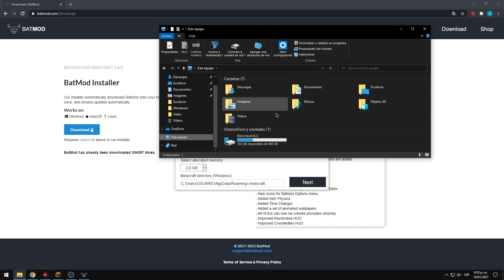👉ESTE ES EL *NUEVO* MEJOR CLIENTE DE PVP PARA SUBIR FPS EN MINECRAFT 2021 1.8.9/ BATMOD BOOST FPS👈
▬▬▬▬▬▬▬▬ DESCRIPCIÓN! ▬▬▬▬▬▬▬▬

▬▬▬▬▬▬▬▬ Shinra Store: ▬▬▬▬▬▬▬▬

▬▬▬▬▬▬▬▬ Texture Pack: ▬▬▬▬▬▬▬▬

Si te gusto el Cliente me puedes ayudar con tu Suscripción para llegar este año a 15,000!😎

► zMars#2001 (Discord Privado, solo negocios)
(Servers de Minecraft, paginas etc.) ✅
► zMars#3219 (Discord Publico)

▬▬▬▬▬▬▬▬ 💕👇🏻🔥Donaciones🔥👇🏻💕 ▬▬▬▬▬▬▬▬

▬▬▬▬▬▬▬▬ 💗🔥Discord de suscriptores!🔥💗 ▬▬▬▬▬▬▬▬

▬▬▬▬▬▬▬▬ Sobre mi ▬▬▬▬▬▬▬▬

► 🔥Edad: 14 Años
► 🔥Cumpleaños: 28 de Abril
► 🔥Nacionalidad: Colombiana
► 🔥Vivo: En colombia🔥
► 🔥Mi nombre: Adrian Marcelo :D!

▬▬▬▬▬▬▬▬ ⚡Mi pc⚡ ▬▬▬▬▬▬▬▬

► ⚡Memoria Ram: 8GB
► ⚡Procesador: i3 10100
► ⚡Tarjeta: 1650 Super
► ⚡Fuente:Real 650w Azza
► ⚡Pantalla Samsung 75hz

▬▬▬▬▬▬▬▬ ⚡🔥Perifericos🔥⚡ ▬▬▬▬▬▬▬▬

► 🎇Teclado: Redragon visnu k561🎇
► 🎇Mouse: Logitche g203 Lightsync🎇
► 🎇Headsets: EasySMX Vip002s

▬▬▬▬▬▬▬▬ ⚡🔥Con que grabo/Hago directos/edito?🔥⚡ ▬▬▬▬▬▬▬▬

► 💣🔥Edito: Sony Vegas Pro 17🔥💣
► ⚡🔥Grabo: Mirillis Action🔥⚡
► ⚡🔥Directos: Open broad caster (OBS Studio)🔥⚡

▬▬▬▬▬▬▬▬ 🎆Servers donde juego!🎆 ▬▬▬▬▬▬▬▬

► ⚡Play.onlymc.us
► ⚡Hypixel.net
► ⚡Silexpvp.net

▬▬▬▬▬▬▬▬ 🔥🎇Minecraft🎇🔥 ▬▬▬▬▬▬▬▬

► 🔥FOV: 85
► 🔥Sens: 45
► 🔥DPI: 4000

▬▬▬▬▬▬▬▬ 🎇"La humildad es la esencia de la grandeza"🎇 ▬▬▬▬▬▬▬▬

batmod client 2020,
batmod client 1.8.9,
batmod client mcpe,
batmod client download,
batmod client best settings,
batmod client crack,
batmod client keystrokes,
batmod client configuracion,
batmod client minecraft pe,
batmod client download 1.8.9,
batmod client cosmetics,
batmod client cz,
minecraft batmod client download,
descargar batmod client,
batmod client for tlauncher,
batmod client fps,
batmod client gameplay,
batmod client nasıl kurulur,
batmod client minecraft,
batmod client no premium,
batman vs pixel client,
batmod client review,
batmod client settings,
batmod client tlauncher,
batmod client 1.8.9 обзор,
batmod client 1.8
el mejor cliente para minecraft no premium,
el mejor cliente para minecraft 1.8,
el mejor cliente para minecraft 1.8 pvp,
el mejor cliente para minecraft 1.8.9,
el mejor cliente para minecraft 1.14.4,
el mejor cliente para minecraft pvp,
el mejor cliente para minecraft 1.8.8,
el mejor cliente para minecraft pe,
el mejor cliente para minecraft sube fps,
el mejor cliente para minecraft 1.12.2,
el mejor cliente para minecraft pvp 1.8,
el mejor cliente legal para minecraft pvp 1.8,
el mejor cliente para minecraft 1.8.9 pvp,
el mejor cliente legal para minecraft pvp,
el mejor cliente para minecraft 1.7.10
cliente no premium sube fps,
cliente no premium sube fps 1.8,
cliente no premium 1.8.9,
cliente no premium para pvp,
cliente no premium 1.7,
cliente no premium 1.7.10,
cliente no premium sube fps 1.8.9,
cliente no premium minecraft 1.8.9,
cliente no premium para minecraft,
cliente no premium 1.8,
cliente no premium fps boost,
el mejor cliente no premium de minecraft,
descargar cliente no premium,
el mejor cliente no premium,
el mejor cliente no premium para pvp,
el mejor cliente no premium para minecraft,
el mejor cliente no premium 1.8,
el mejor cliente no premium 1.8.9,
el mejor cliente no premium 2020,
el mejor cliente no premium para hcf,
el mejor cliente no premium sube fps,
cliente no premium sube fps 1.7.10,
lunar client no premium,
el mejor cliente no premium para pvp 1.8,
el mejor cliente 1.8.9 no premium,
el mejor cliente para no premium,
el mejor cliente pvp no premium,
el mejor cliente 1.7.10 no premium,
nuevo cliente no premium,
cliente no premium que sube fps,
mejor cliente no premium 1.8,
mejor cliente no premium 1.8.9,
cliente minecraft no premium 1.8.9,
cliente no premium 2020